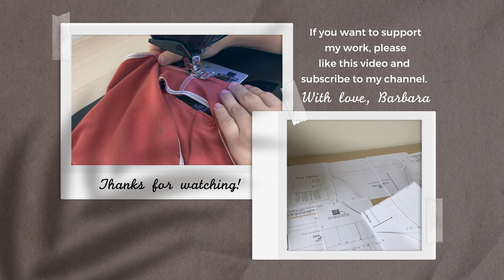How to sew enclosed crotch/ gusset seams using the Burrito Method | Lingerie sewing tutorial | DIY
Learn how to sew underwear using the Burrito method. This is the professional finish you were looking for your next lingerie sewing project.
Check this sew-along video to see how I sew an enclosed gusset/crotch.
You can use the "Burrito method" to sew the crotch seams of your panties.

I’ve made this tutorial using my sewing pattern, the Jane Panties. If you want to purchase the Jane Panties PDF Sewing Pattern,

With love,
Barbara